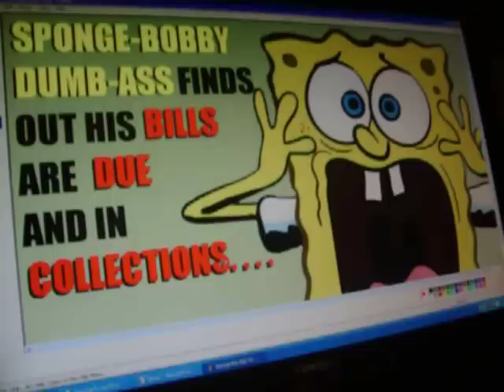Sponge Bob Dumb Ass